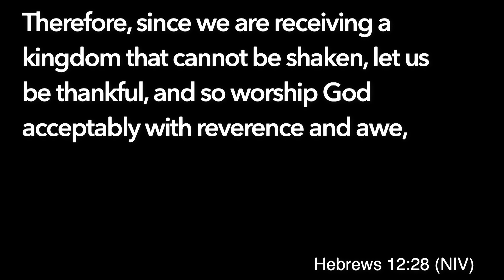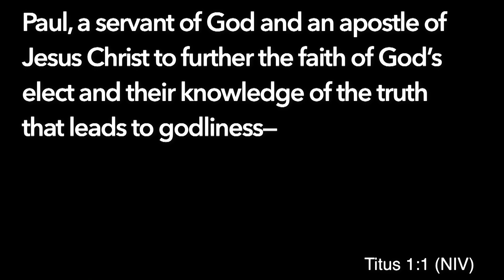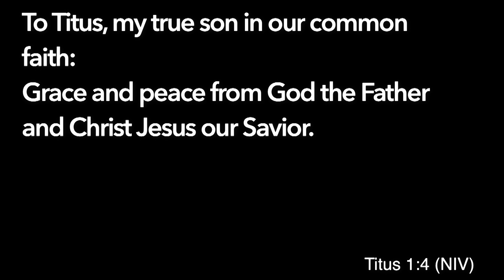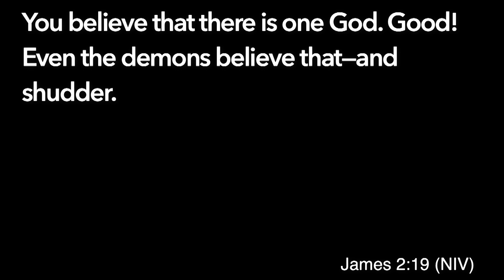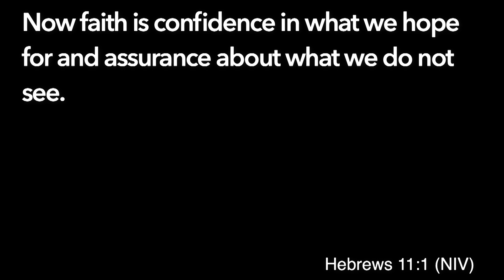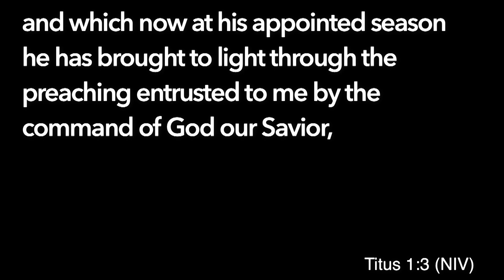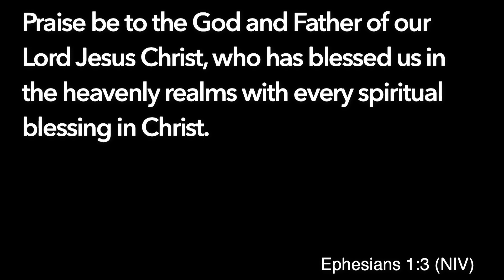Titus: Changing Your World - Part 1 - Clements Baptist Church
Pastor Caleb begins a new series "Titus: Changing Your World" with a message from Titus 1:1-4.